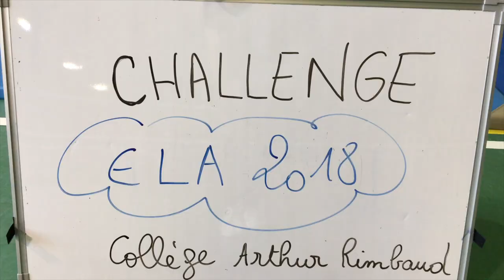Dictée ELA 2018 - 6°A / 6°D collège Arthur Rimbaud - Belfort